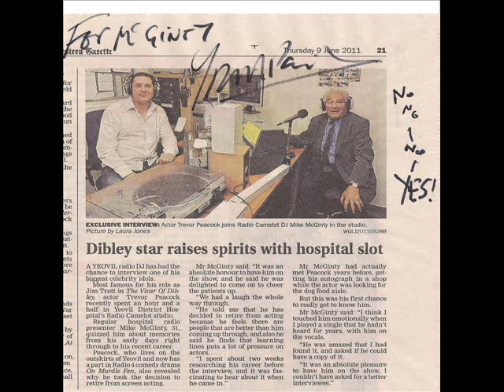Trevor Peacock Talks EXCLUSIVE To Mike McGinty PT 2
PT 2 of Mike McGinty Talks to Trevor Peacock best known as Jim Trott from the BBC Comedy The Vicar Of Dibley